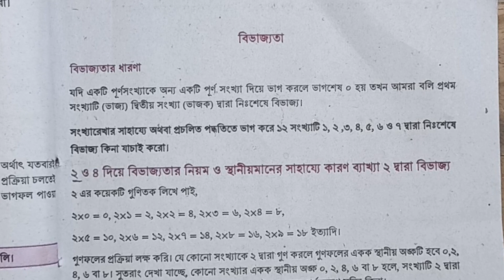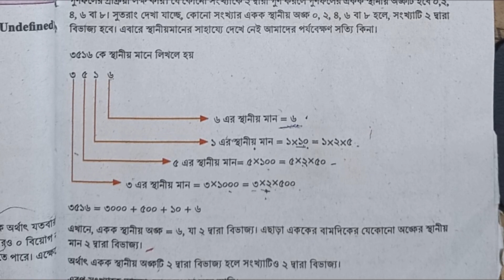class 6 Math page 37,38 , 2024 | class 6 Math chapter 3